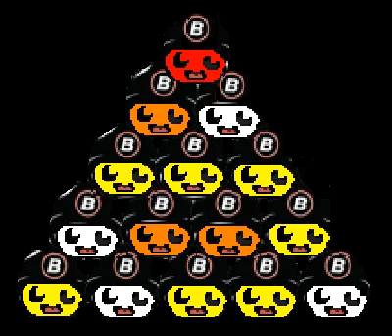Bombino Pyramid Puzzle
Reward: 51 Bomb Tokens

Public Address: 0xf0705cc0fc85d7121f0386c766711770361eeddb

Difficulty: 4 (out of 10)